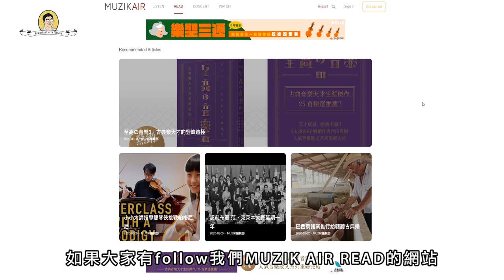[ MUZIK早餐會報 ] 9月要聞快遞！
※※※※ 會報重點 ※※※※

❶ MUZIK READ NEWS TOP 5

❷ MUZIK READ NEWS SPOTLIGHT

MUZIK早餐會報「棚內版」回來了！在今年初紙本停刊後，《MUZIK》編輯群將重心轉往MUZIK AIR Read網站，每周更新古典樂重要大事。在經歷多次的「外景版」早餐會報後，10月早餐會報再次回到「棚內」，與大家分享不可錯過的古典樂要聞。

首先登場的是「MUZIK READ NEWS TOP 5」，在9月MUZIK粉絲們點擊率最高的新聞是什麼呢？有溫馨的瓦列芙絲卡的琴牽兩世緣，有歡慶的小澤征爾85歲大壽，也有哀傷的波士頓交響樂團再度裁員，另外「拍手的規則」又重出江湖，還有年輕人開始聽古典樂？還請聽編輯群與大家分享這些重要新聞內容。

再來是「MUZIK READ NEWS SPOTLIGHT」，編輯精選三則你應該要知道但...點閱率沒那麼好的新聞，一起來看看有啥遺珠之憾吧！

本期早餐會報新聞連結請見此：

MUZIK READ NEWS TOP 5
TOP 1 是真的，年輕人開始聽古典樂了
TOP 2 大提琴家瓦列芙斯卡的琴牽兩世緣

TOP 4小澤征爾85歲大壽　波士頓特封今日為「Seiji Ozawa Day」

MUZIK READ NEWS SPOTLIGHT